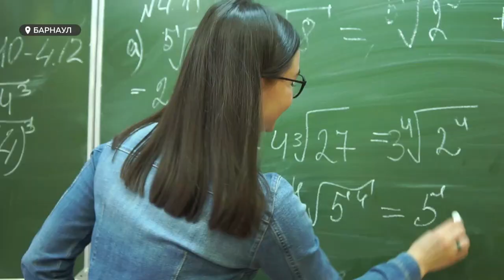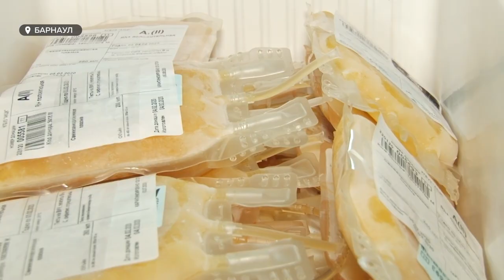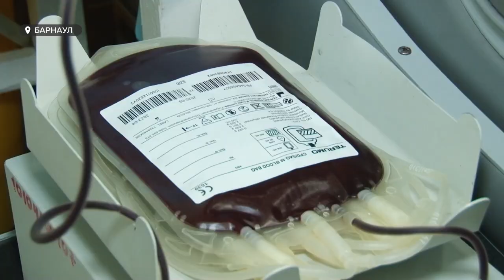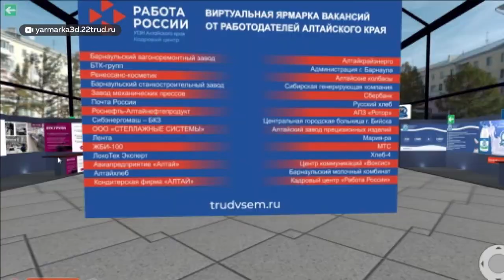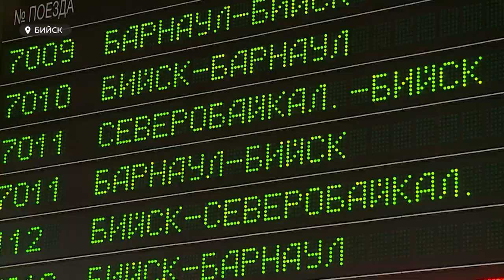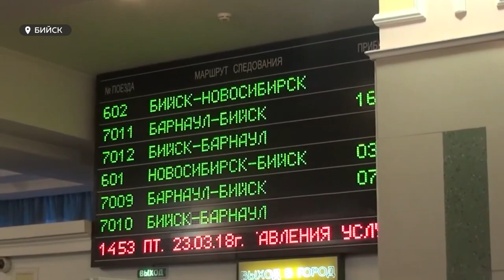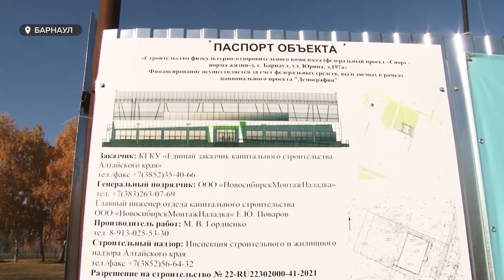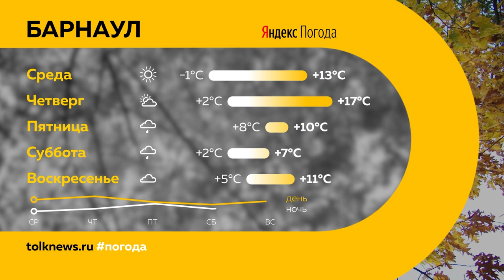«День с Толком». 19.10.2021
Смотрите в выпуске:
- Повторение сценария: в крае вновь разворачивают ковидные госпитали
- В Бийске сокращают несколько десятков сотрудников РЖД: им говорят об убытках, правда, сами рабочие считают совсем по-другому
- Алтайско-бурятские гастроли: театры кукол двух регионов обменяются площадками и зрителями

00:00 Анонс
00:47 Новые ковидные госпитали
01:39 Осенние каникулы в школах
02:15 Донорство крови
05:36 Четвертое слушание по делу о кондитерском маке
07:52 Ярмарка вакансий от компаний Алтайского края
08:32 Сокращения в Бийске
12:59 Новый физкультурно-оздоровительный комплекс
14:51 Посылки из Китая
16:48 Дистанционная программа обучения языку в АлтГТУ
19:08 Театр кукол «Сказка» в федеральном проекте «Большие гастроли»
21:12 Прогноз погоды